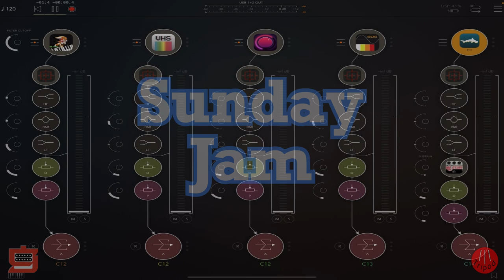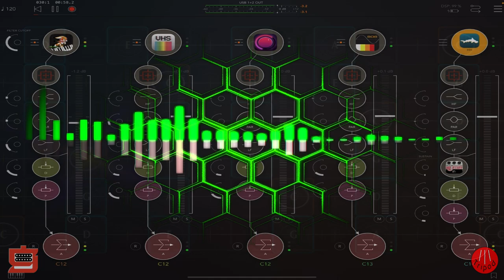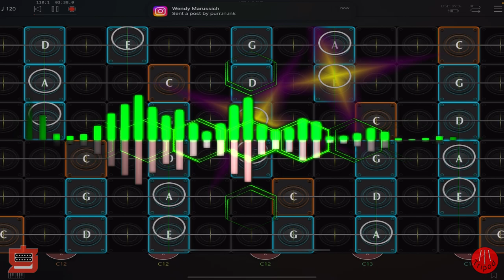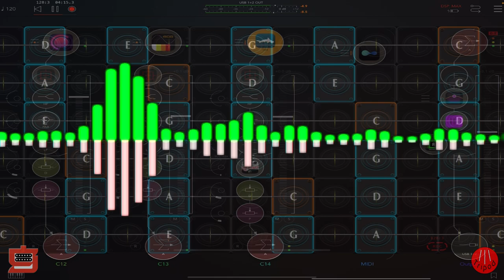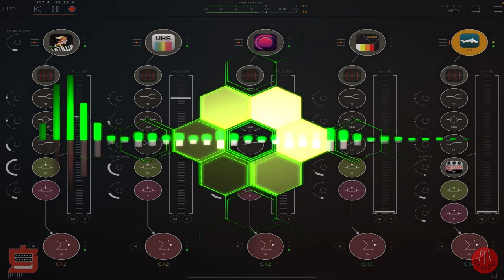SundayJam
Playing around on an iPad on a Sunday afternoon in September.